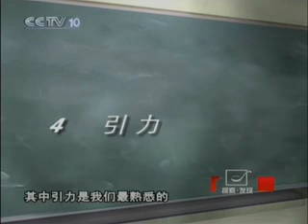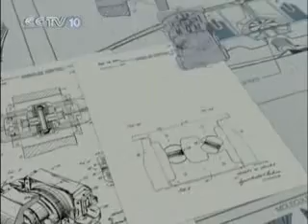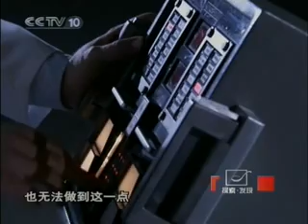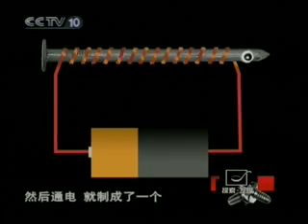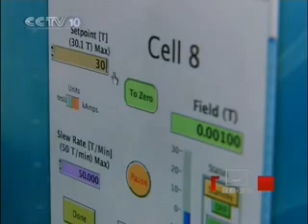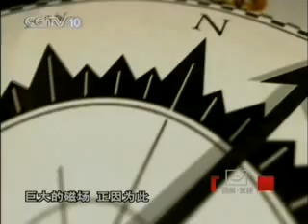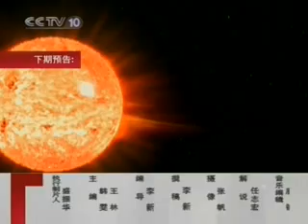[探索发现].(123).纪录片之秘境追踪-星际飞行(1)_4 [SplitIt].mp4